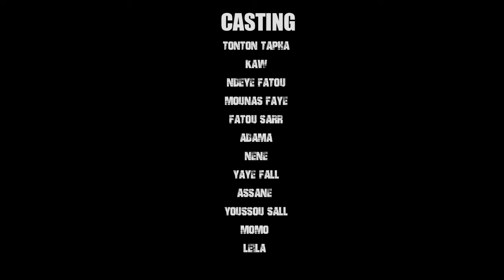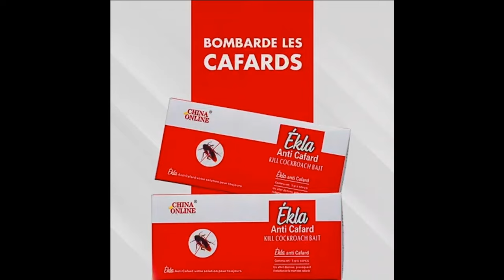Série - DESTIN - Saison 1 - Épisode 8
Matcom TV vous régale avec une nouvelle série : "DESTIN". Ne manquez pas cette œuvre originale diffusée chaque lundi, jeudi, et samedi à 19h sur votre chaîne dédiée à l'originalité sénégalaise.